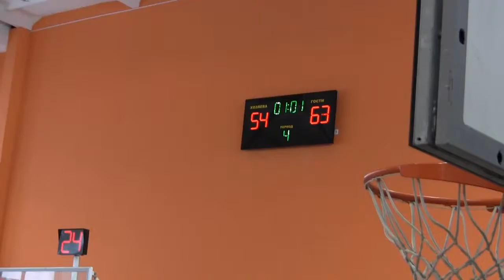Olimpia - Tsmoki Minsk Apr 6, 2014